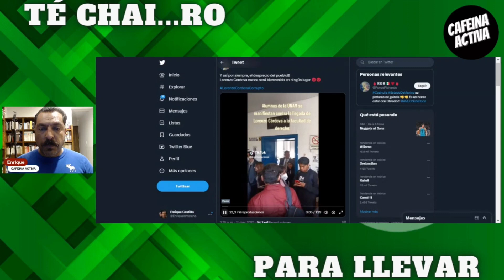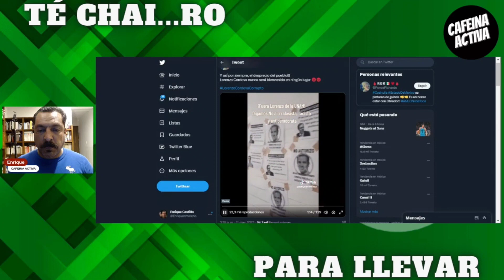🍵Lorenzo Córdova🍵. ¡FUERA de la UNAM!. ¡CHÉCALO!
El ex presidente del INE, Lorenzo Córdova no es bien recibido como profesor en la UNAM.

¡ENTÉRATE!